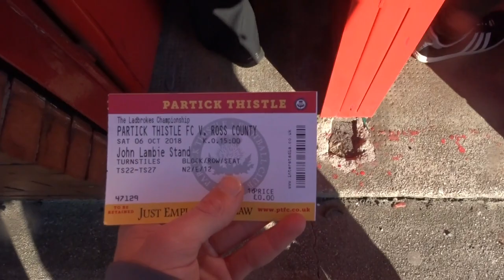Partick Thistle vs Ross County Vlog!! ARCHIBALD SACKED!!